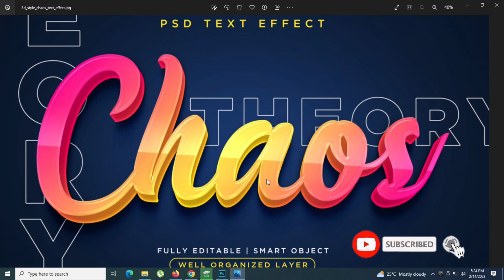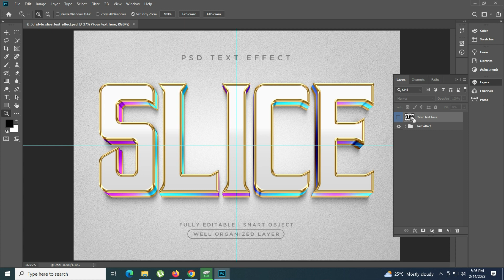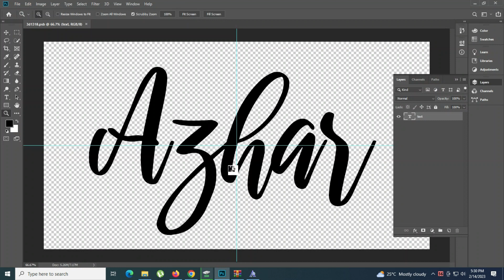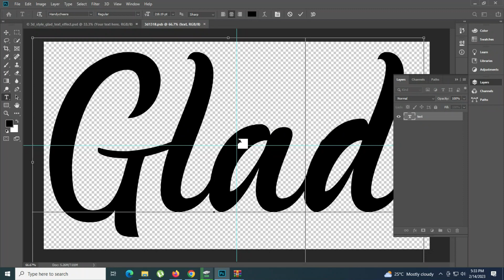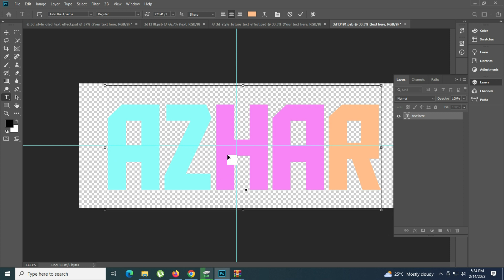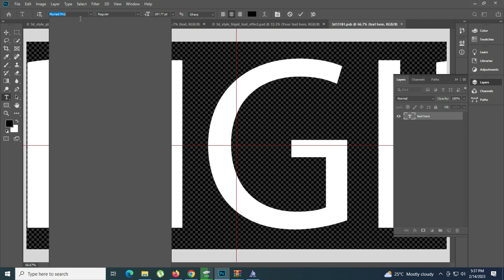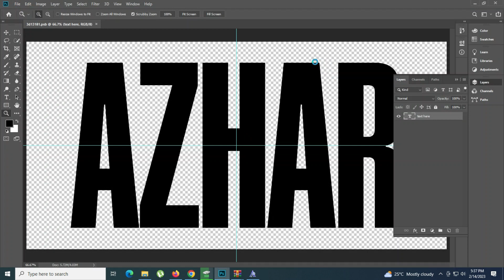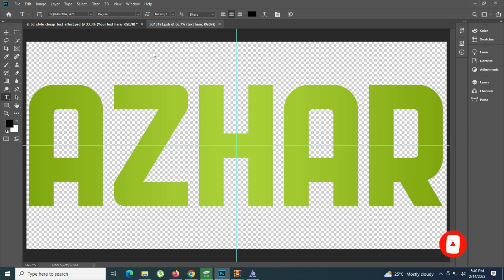How To Make 3d Text In Photoshop|Photoshop 3d Text Effect|Photoshop Text Effect Psd File Part 40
Photoshop Text Effects tutorials
slice text effect Photoshop short

1. how to edit psd file in photoshop
2. photoshop text styles
3. best photoshop text effects
4. photoshop text effect tutorial
5. text effect photoshop
6. new photoshop text effects
7. photoshop text effect tutorial
8. 3d text effect photoshop
9. photoshop 3d text tutorial
10. photoshop 3d text effect
11. photoshop text effect
12. how to create a premium 3d text effect
13. premium text effect
14. 3d text effect styles premium psd
15. 3d luxury text effect